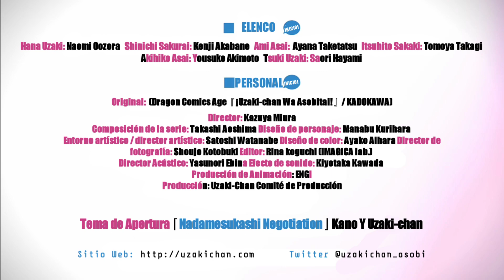TV Anime「¡Uzaki-Chan Wa Asobitai！」Tráiler 3| Subtitulado al Español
¡El Anime de Televisión「¡Uzaki-Chan Wa Asobitai！」
 ¡La transmisión comienza en julio de 2020!
「Fastidiosa！Linda! Pero Fastidiosa！La gran comedia sobre Una Linda Fastidiosa Kouhai！」

■ Transmisión

AT-X: 10 de julio a partir de 21: 30 ~
(Repetir la transmisión: semanal (domingo) 24:30 / semanal (lunes) 13:30 / semanal (miércoles) 29:30)
ABC TV 11 de julio a partir de 26: 10 ~
TOKYO MX  10 de julio a partir de 22: 30 ~
TV Aichi  11 de julio a partir de 26: 50-
BSS 10 de julio a partir de 25: 55 ~
NCC Bunka Hoso 15 de julio a partir de 25:54
BS11 10 de julio a partir de 23:00

Precedente terrestre y decisión de entrega individual más rápida en d anime store! ¡Otros sitios serán entregados uno tras otro! !
d Anime Store Todos los viernes del 10 de julio 22: 00 ~
ABEMA Desde el 13 de julio, todos los lunes a partir de las 22:00
niconico y otros se entregarán secuencialmente a partir de las 22:00 el 15 de julio (miércoles)

■ INTRODUCCIÓN

La vida tranquila de Sakurai Shinichi, un estudiante universitario que aspira a que lo dejen en paz, se verá interrumpida por Uzaki Hana. La alborotadora estudiante Uzaki Hana tiene otros planes para Shinichi, con quien disfruta picándole y riéndose de él.

¡Todos los días, todos los días, serás influenciado por la pequeña Uzaki!
Estoy cansado de la ruidosa vida cotidiana, pero el tiempo que pasamos juntos no es aburrido.

「¡Dos personas son absolutamente más divertidas!」

Siempre me molestas pero aún así no pudo odiarte

La “Linda Fastidiosa”Kouhai, ¡La comedia de amor juvenil finalmente ha comenzado!

■ELENCO

•Hana Uzaki: Naomi Oozora
•Shinichi Sakurai: Kenji Akabane
•Ami Asai:  Ayana Taketatsu
•Itsuhito Sakaki: Tomoya Takagi
•Tsuki Uzaki: Saori Hayami

■PERSONAL

•Original:  (Dragon Comics Age 『¡Uzaki-chan Wa Asobitai!』 / KADOKAWA)
•Director: Kazuya Miura
•Composición de la serie: Takashi Aoshima
•Diseño de personaje: Manabu Kurihara
•Entorno artístico / director artístico: Satoshi Watanabe
•Diseño de color: Ayako Aihara
•Director de fotografía: Shoujo Kotobuki
•Editor: Rina koguchi (IMAGICA lab.)
•Director Acústico: Yasunori Ebina
•Efecto de sonido: Kiyotaka Kawada
•Producción de Animación: ENGI
•Producción: Uzaki-Chan Comité de Producción
Tema de Apertura 「Nadamesukashi Negotiation」Kano y Uzaki-chan

■COMICS
 「Uzaki-Chan Wa Asobitai！」Volumen１～４Ya a la venta！
 NicoNico Manga「DoraDora Shapu#」 En serializacion！